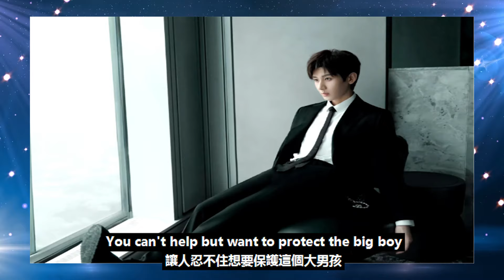成毅合照曝光，腿長驚人疑破P圖謠言，真實身材比例令人咋舌！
成毅合照曝光，腿長驚人疑破P圖謠言，真實身材比例令人咋舌！成毅